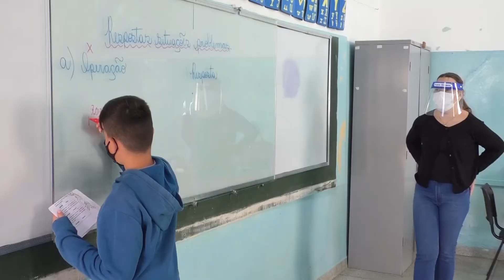Destaques Informa Alfenas – 1ª Edição - 03.11.2021